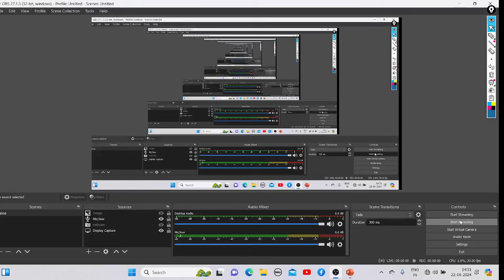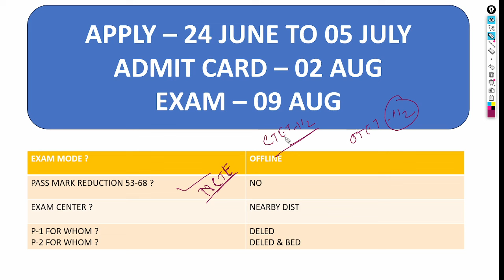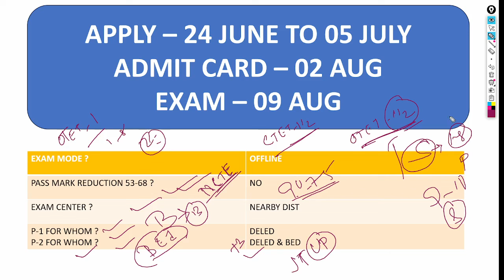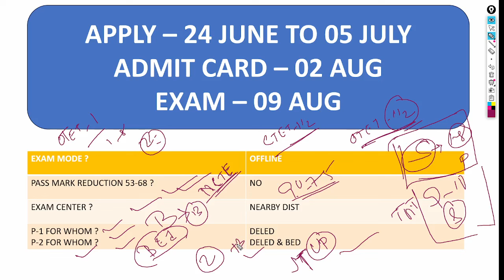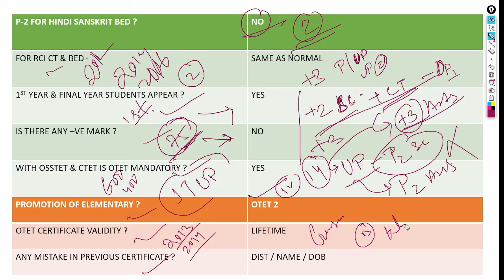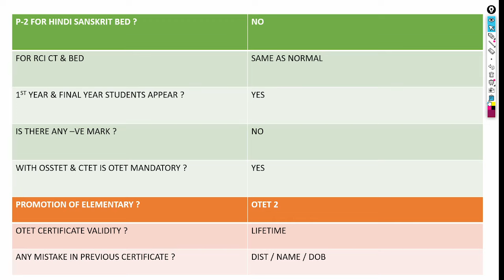OTET 2024 DOUBTS - EXAM MODE ? PASS MARK REDUCTION 53-68 ? EXAM CENTER ? IS THERE ANY –VE MARK ?